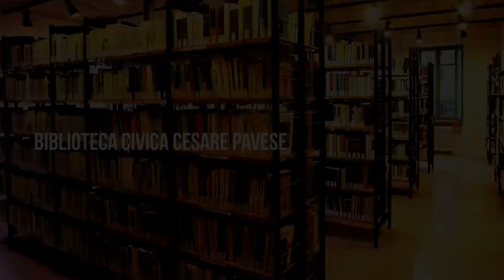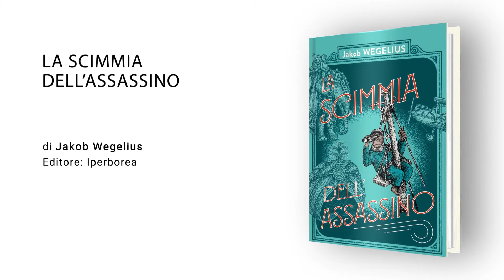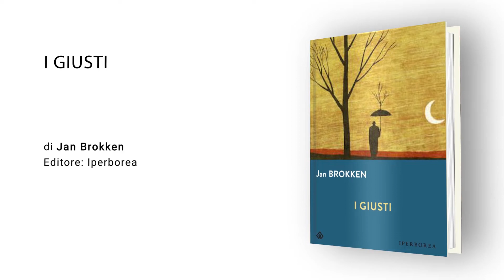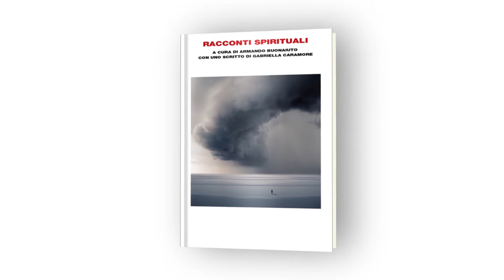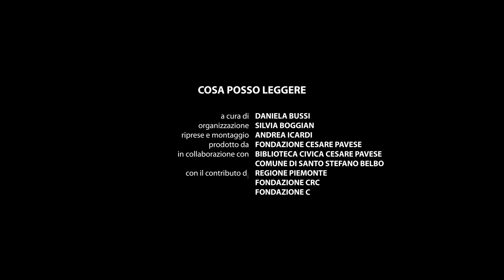Cosa posso leggere #3 | Video-consigli di lettura della Biblioteca Civica “Cesare Pavese”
Ogni due settimane tante proposte per adulti e ragazzi, selezionate tra le ultime novità a catalogo.

I consigli di lettura di questa puntata:
● "Langhe inquiete" di Marco Giacosa (Miraggi edizioni)
● "Il tempo della clemenza" di John Grisham (Mondadori)
● "La scimmia dell'assassino" di Jacob Vegelius (Iperborea)
● "I giusti" di Jan Brokken (Iperborea)
● "Racconti spirituali" a cura di Armando Buonaiuto (Einaudi)

📚  COSA POSSO LEGGERE
Una serie a cura di: Daniela Bussi
Organizzazione: Silvia Boggian
Riprese e montaggio: Andrea Icardi - IVM Multimedia
Prodotto da: Fondazione Cesare Pavese
In collaborazione con: Biblioteca Civica Cesare Pavese e Comune di Santo Stefano Belbo
Con il contributo di: Regione Piemonte, Fondazione CRC, Fondazione CRT